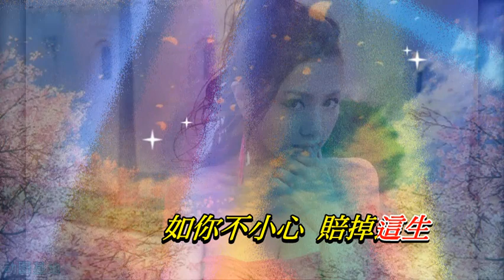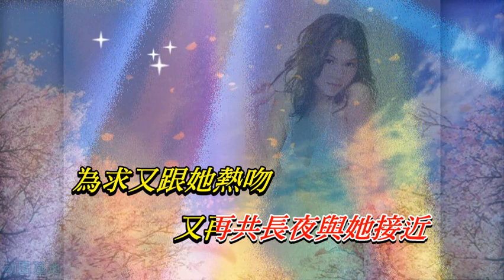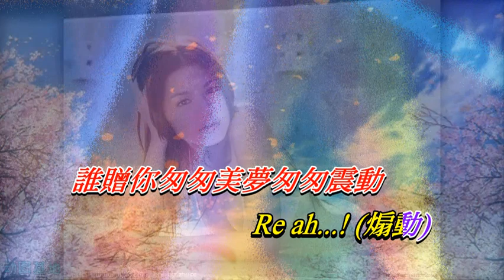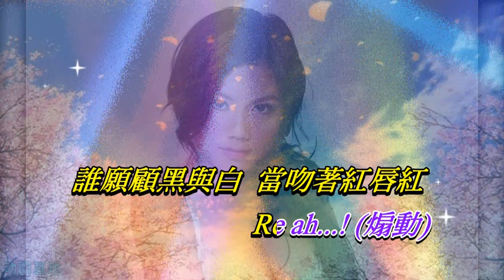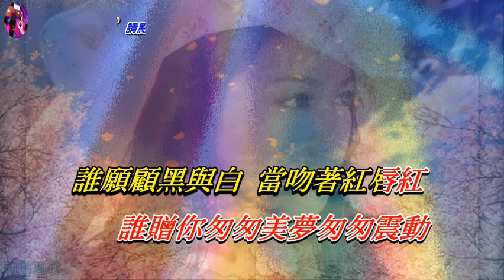教父的女人 梅艷芳〈Live 卡拉版〉